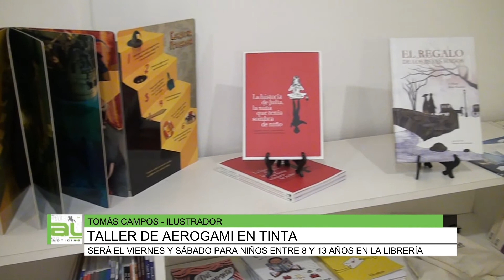Taller de aerogami en Tinta, Tomás Campos